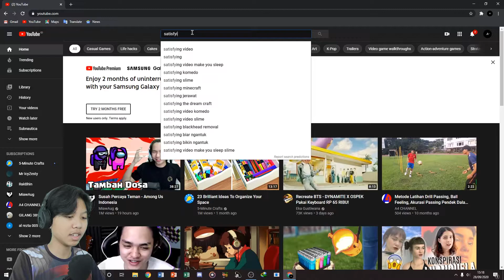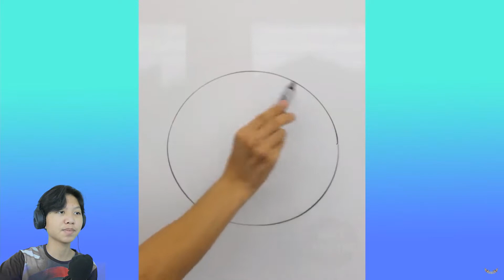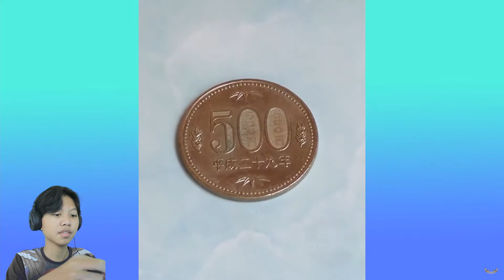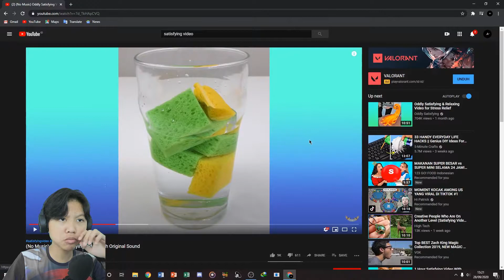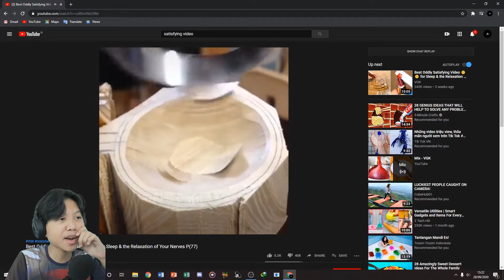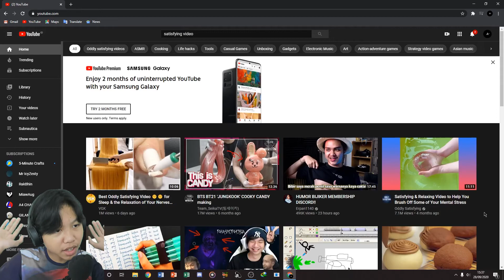Satisfying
Gw saranin nonton pas mau tidur.

Peace.
Thanks!